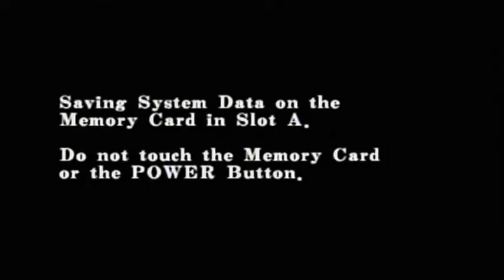Resident Evil Code: Veronica X Battle Mode (Full) (NTSC-U GC) - A/S Rank